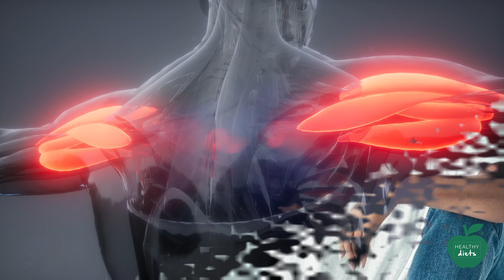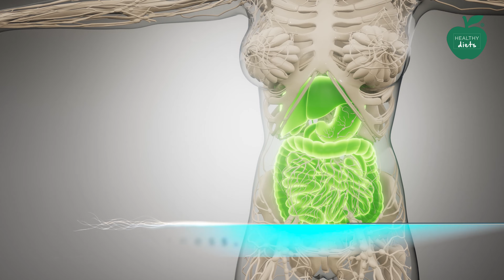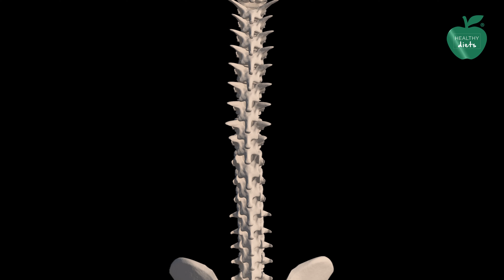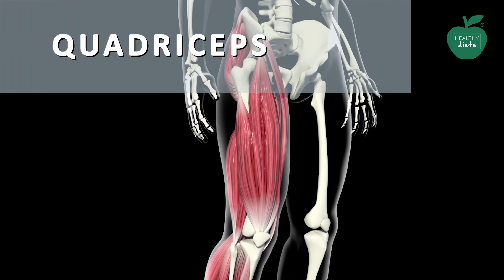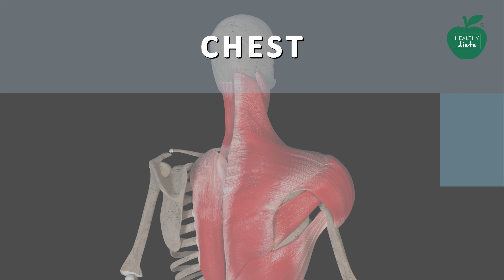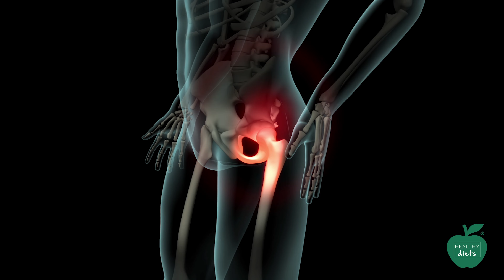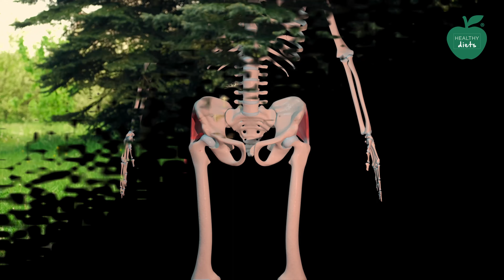Morning Exercises To Stay Active All Day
9 Morning Exercises To Stay Active All Day

1. Take a walk or run.

Jogging on a treadmill inside is almost as wonderful as running outside because you can connect with nature. You may pace yourself and adjust the duration and time as needed to meet your fitness goals.

2. Jumping Jacks

Place your feet together and stand tall. Jump with your arms and legs stretched wide. Return to the initial place and continue!

3. Pose for Balancing a Table

This is a traditional yoga position. The spine, balance, memory, and focus are all aided by it. It aids in the control of your body's functions and metabolism. It also aids in maintaining your fitness.

Begin with a table posture (hands and knees). Inhale deeply before beginning each action. Raise your left leg parallel to the floor as you exhale, and your right arm parallel to the floor. It is a great workout for your arms.

They help to keep your arms flexible and smooth.

4. Cat Camel Stretch

Stretching activities are beneficial for muscle toning and arthritis prevention. They might be dynamic or static in nature.
Dynamic stretches, such as the cat camel stretch, are very beneficial for practicing morning workouts. They're also useful at other times of the day, particularly after long hours of sitting. This is a fantastic warm-up activity that improves spine flexibility.
Kneel on your hands and knees. Begin by curving your back like a camels to bring your head closer to your pelvis. This is the posture of a camel. Then lower and raise your head, arching your lower back. This is the position of the cat. Slowly and gently do these actions. Approximately 4 or 5 times.

5. Squats for Legs

The hips and knees, as well as the legs, are involved.

Stand a little wider apart from your hips with your feet. In front of you, your arms are extended. Then lower yourself to a 90-degree angle as if you were going to sit down.

If you want to, you can go much lower. Then get back to where you started. For novices, repeat 15 times in two sets.

6. Exercising Push-Ups

You begin by reclining face down with your arms at arm's length. Your shoulders and hands should be in line. As you lower your body, take a deep breath in and exhale slowly. It's not difficult. You must now return to your starting posture while exhaling.

To begin, bend your knees instead of lifting your entire body.
Beginners may take up to a month to master 100 push-ups, so begin with a minimal amount and gradually progress.

7. Lunges

Standing with your feet shoulder-width apart is a good idea. Placing your hand on your hips is a good idea. With your right leg, take a huge stride forward. Make sure your knee does not travel past your toes by bending it too far forward. The left knee will practically touch the floor. As you go, alternate the legs.

For each leg, try to complete a set of 8 to 12 reps. This exercise should be done on alternate days, especially if you are using weights, to allow for a day of recuperation.

8. Curls of the biceps

Because you can do this while sitting, it's a wonderful workout to perform if you spend a lot of time on the phone.

Select appropriate dumbbells or any household item that you can readily grip. With the dumbbell in your hand, take a seat.

You should bend forward a little to allow your triceps to lean on your leg for support.

Then raise the weighted arm to shoulder height and lower it. As you lift the weight, exhale and as you lower it, inhale.

9. Side Abductor Lifts

The side-lying hip-abduction exercise was the best exercise for activating the gluteus medius with little activation of the tensor fascia latae and anterior hip flexors.

The adductor works small muscles, called the hip adductors and hip abductors. Small muscles don't require much energy, so working these particular muscles will not burn much fat — not enough to make your thighs slimmer.